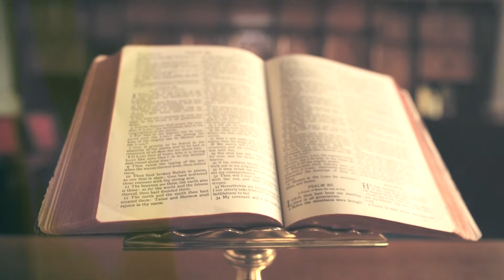Csendes percek | 1241. rész